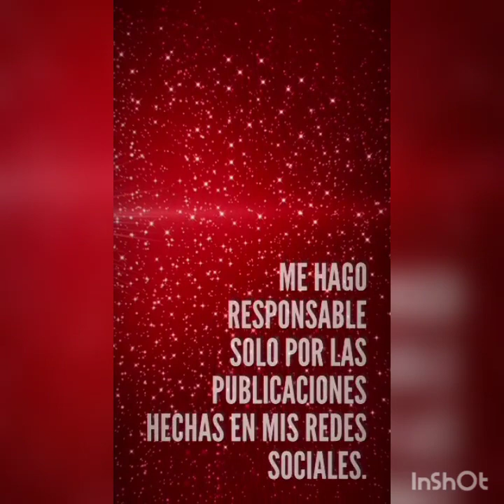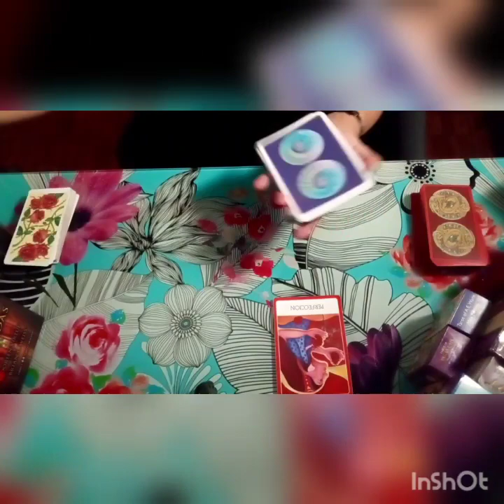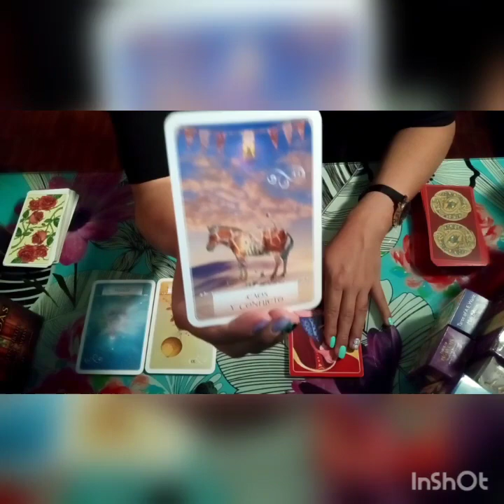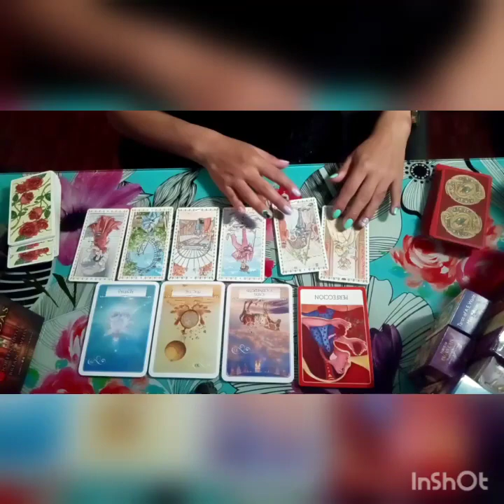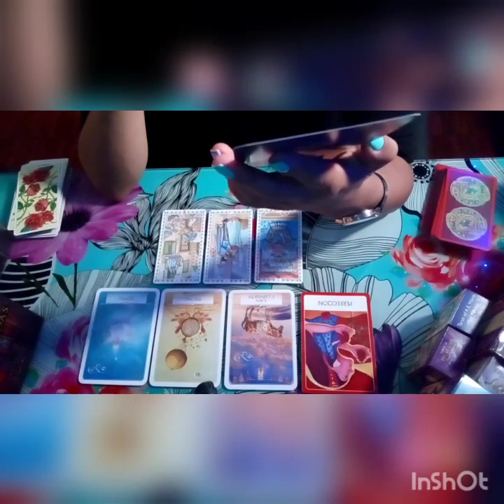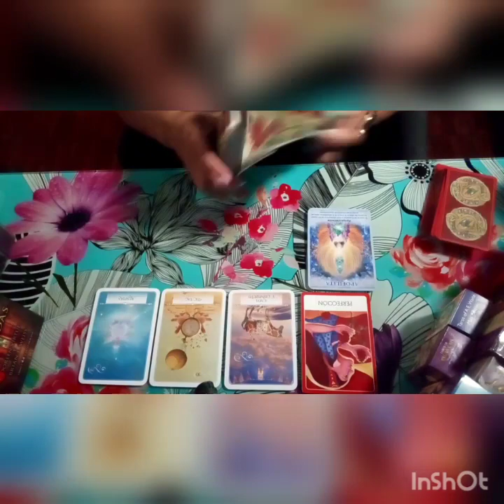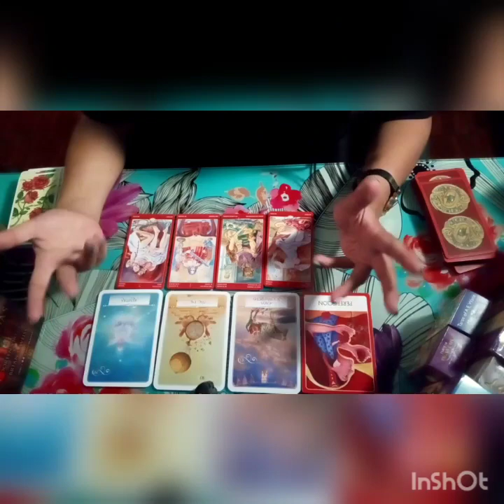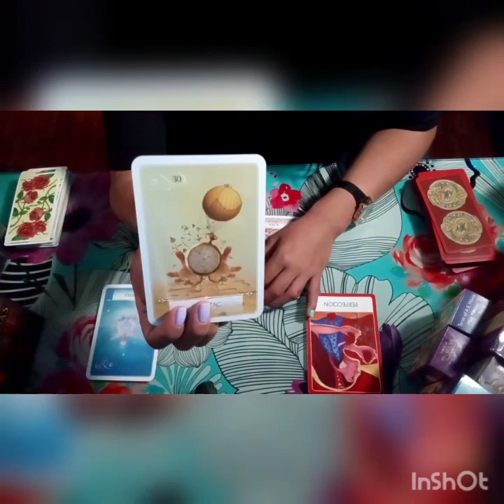Horoscopo ENERO 2021 ♊ GEMINIS "TENTACIONES"🔥🔥🔥😈🕛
Horoscopo mensual enero 2021 geminis complemntalo con tu ascedente .
Buenas vibras les deseo 🔮🔮🔮